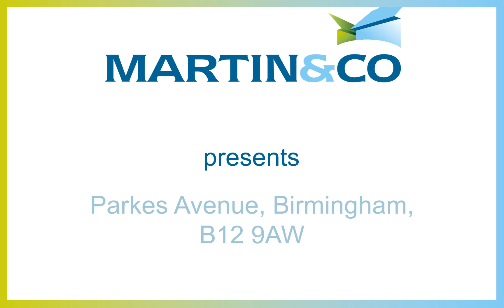Parkes Avenue, Birmingham, B12 9AW